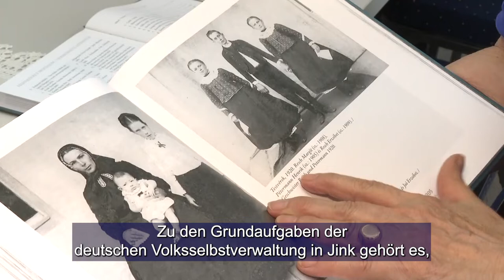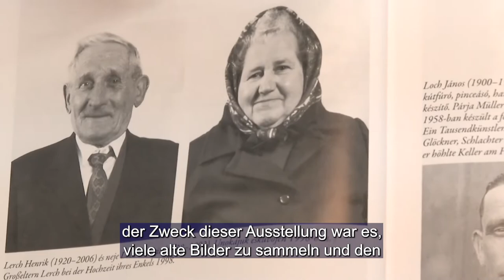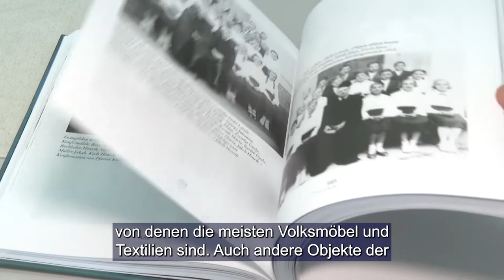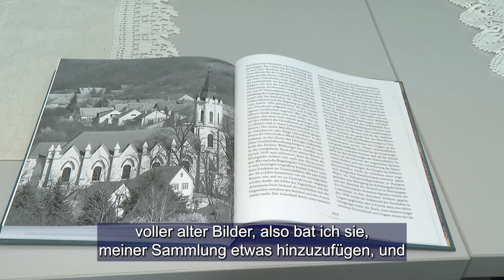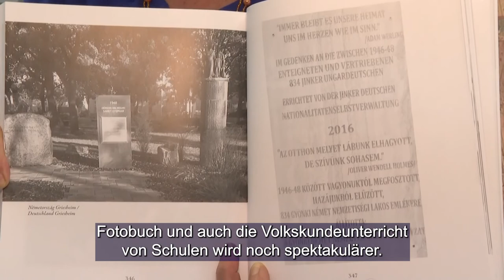Velünk él a múlt – könyv a gyönki németség életéről, kultúrájáról és viseletéről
Velünk él a múlt címmel rendeztek fotókiállítást Gyönkön hét évvel ezelőtt. Az azóta helyi viselettel a malenkij robottal kapcsolatos fotókkal kiegészített gyűjteményt könyvbe gyűjtötte a német önkormányzat. Az elkészült fotókönyvet a közelmúltban, a település 300 éves jubileumi rendezvényén mutatták be a nagyközönségnek.

- Vor sieben Jahren fand in Gyönk eine Fotoausstellung mit dem Titel Die Vergangenheit lebt mit uns statt. Die Sammlung, die seit damals von Fotos des Malenki-Roboters und von lokaler Kleidung ergänzt wurde, wurde von der deutschen Gemeinde in einem Buch zusammengestellt. Das fertige Fotobuch wurde kürzlich auf der Veranstaltung zum 300-jährigen Bestehen der Siedlung für der Öffentlichkeit präsentiert.